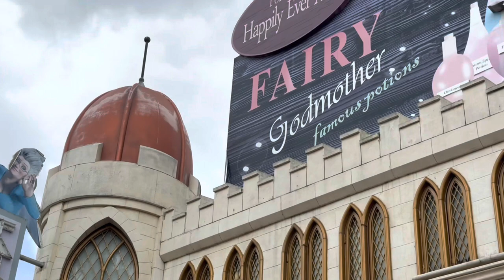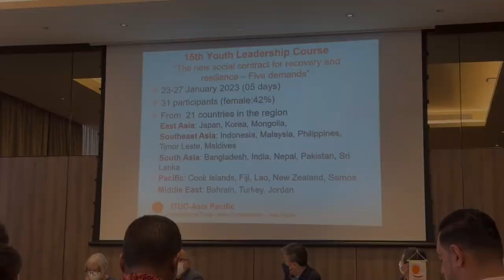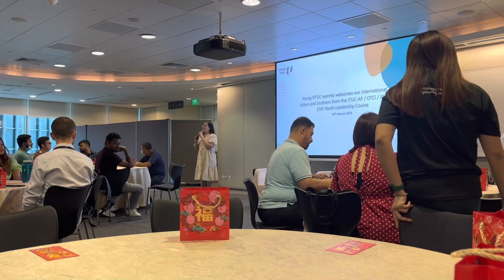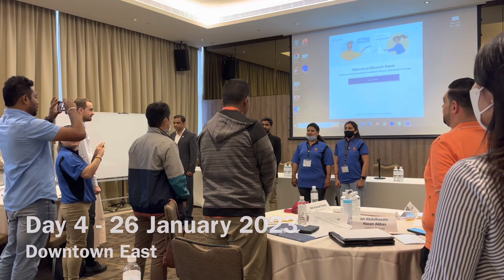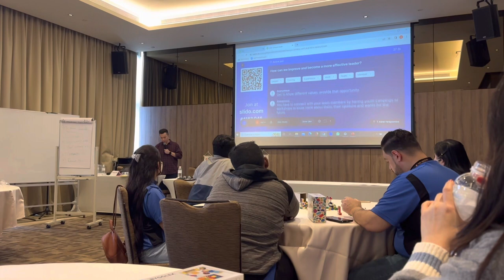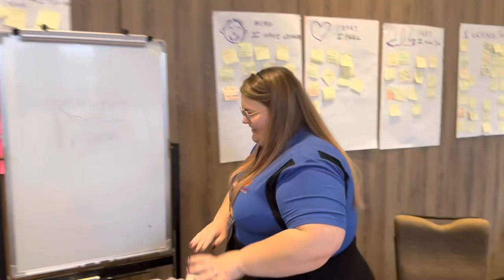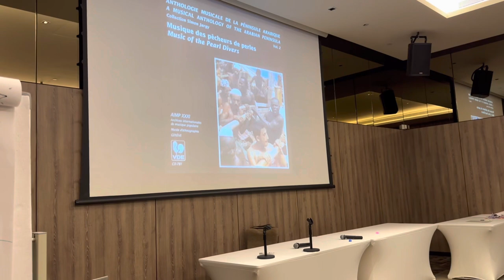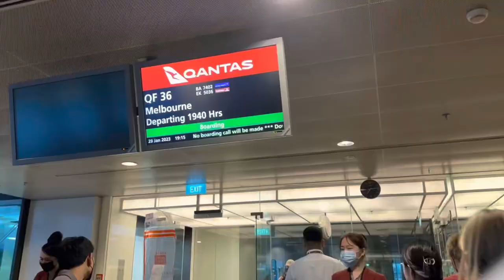9 days in Singapore attending the 15th ITUC-AP Youth Leadership Course 2023 🇸🇬 ✊